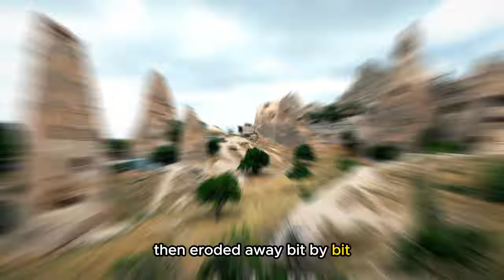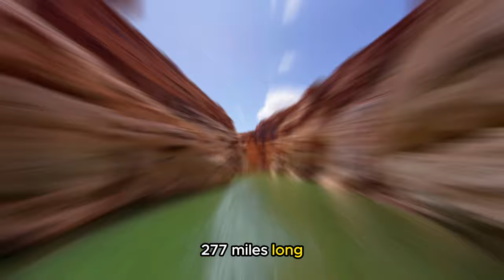10 Unbelievable Geological Formations on Earth, Unreal Wonders of the World | Factoidz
Unreal Wonders of the World: 10 Unbelievable Geological Formations on Earth | Factoidz

From soaring mountains and swirling rock structures to whimsical landscapes carved over millennia, our planet is home to some of the most incredible geological formations on Earth. In this video, we'll take you on a tour of the top 10 unbelievable geological formations, including:

Giant's Causeway (Northern Ireland)
Bungle Bungle Range (Australia)
Bryce Canyon (Utah)
Cappadocia (Turkey)
Palisades State Park (South Dakota)
Delicate Arch (Utah)
Huangshan Mountains (China)
Kata Tjuta (Australia)
Antelope Canyon (Utah)
Grand Canyon (Arizona)

Prepare to be amazed by the beauty and diversity of these geological wonders, and learn about the forces of nature that shaped them over millions of years.